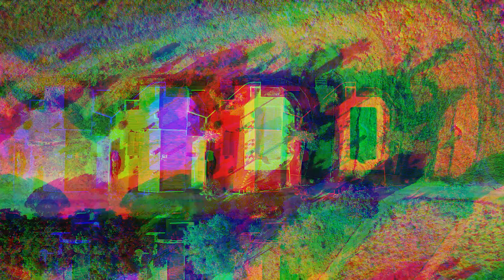What Would Happen If A Needle Impacts The Ocean At TERRIFYING Speed?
What would you do if you were sunbathing in your backyard pool on a bright day when something unexpected happened: the pool began to boil and foam. The next thing you know, the entire area in front of you is covered in steam. Light and penetrating radiation burn your skin, as a shock wave blows away the burning remains of your body. Only the burnt pool walls survive. No, a thunderstorm did not occur. No, you didn't get struck by lightning. Nothing extraordinary has actually happened; merely a small entity hitting a nearby object at the speed of light. I know I've talked about something similar in the previous videos, but today we're going to look at a more realistic scenario. So are you up for a new experiment? If that’s the case, then let’s get this started!